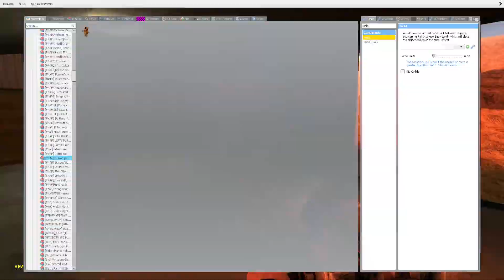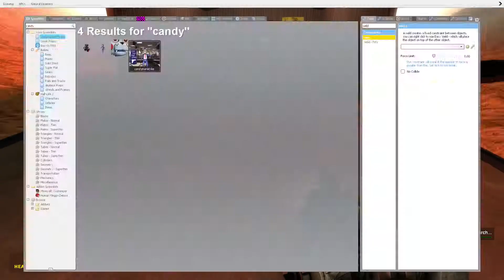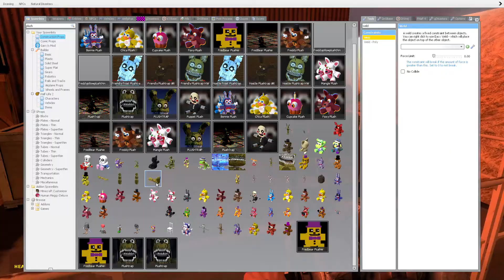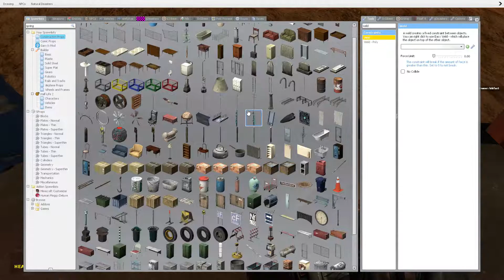old candy and baby springtrap on a train